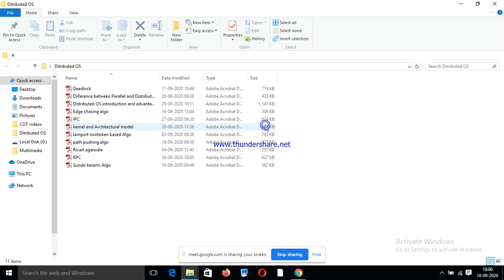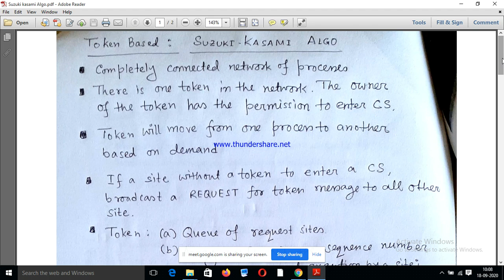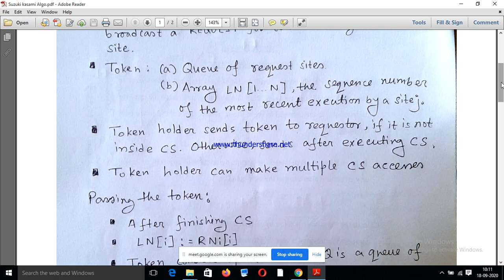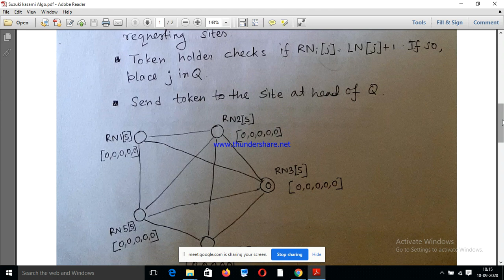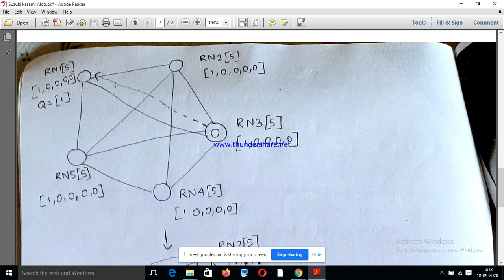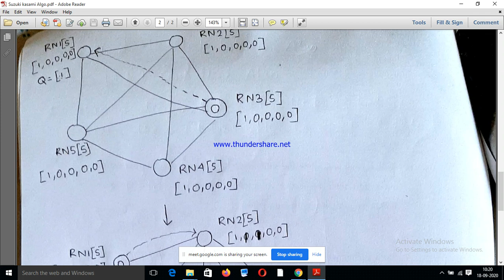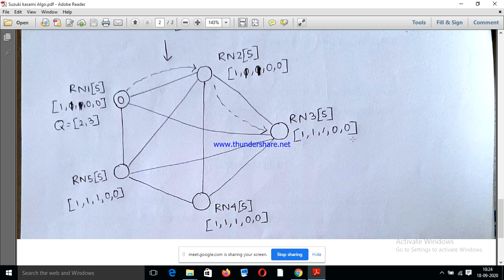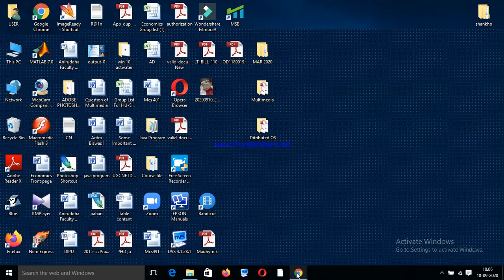Suzuki Kasmi Algorithm: 6